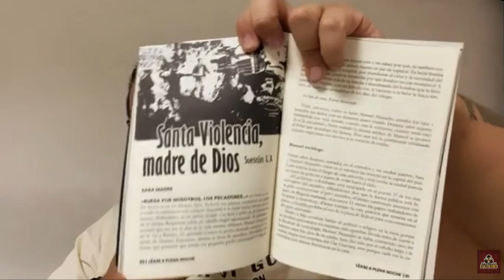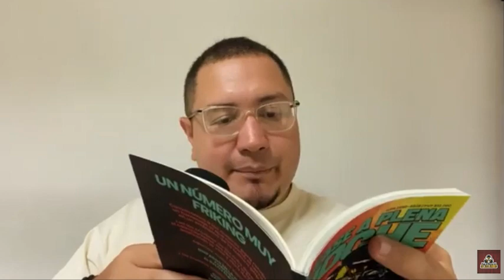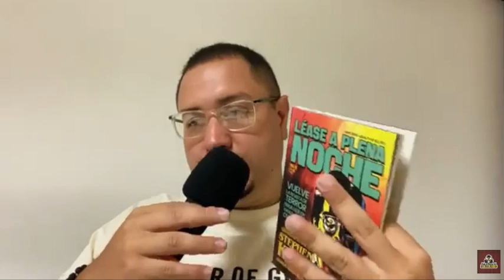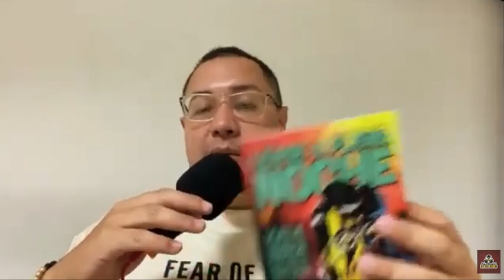Reseña cuento "Santa Violencia Madre de Dios"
"Santa Violencia Madre de Dios", un cuento anticipo de los próximos Relatos Macabros que pueden encontrar en la revista @laplenanoche o en mi último libro Tres Relatos, ambos disponibles en mi tienda virtual.

Les dejo esta reseña de @lavidadespuesdeloslibros por si quieren saber un poco más sobre este cuento.

¿Quiénes ya lo leyeron? ¿Cómo les pareció?